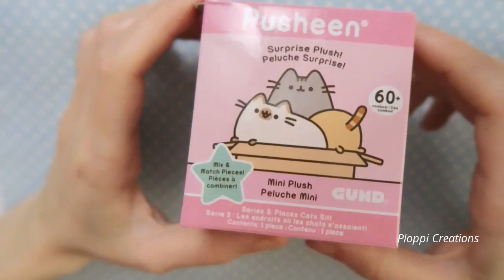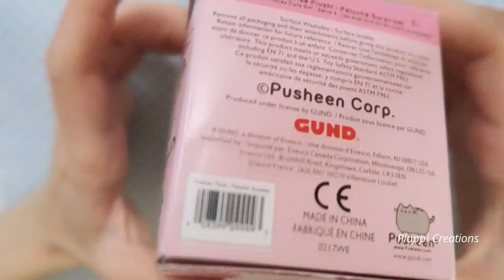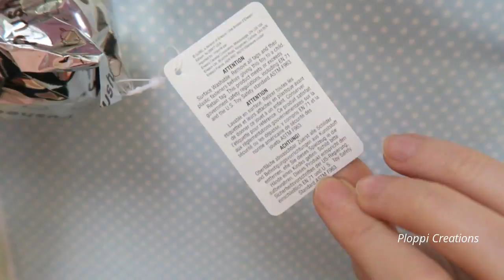Apriamo una Pusheen box e Update fimo creations #28/ Ploppi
Pusheen box

Ciao! Benvenuti nel mio Magico Mondo ^-^ ❤